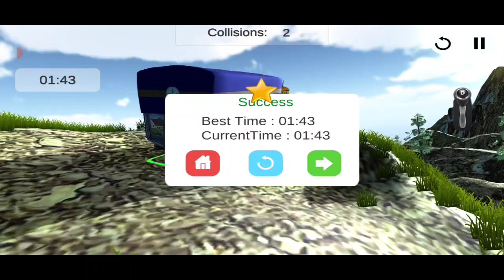INDIAN TRUCK SIMULATOR | 3D GAME | OFF-ROAD TRUCK SIMULATOR GAME | LOW MB TRUCK SIMULATOR GAME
How To Download Indian Truck Simulator Game |